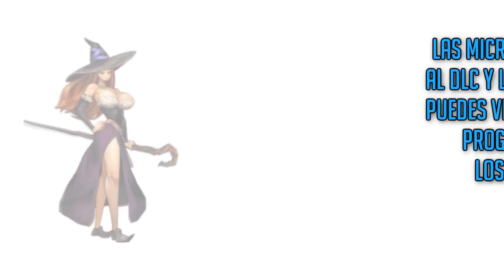TRIO DE PUNCH micro reseña DOUBLE DRAGON NEON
Mira Randoom en vivo, nuestro programa semanal todos los miércoles a las 8pm Hora Centro

Facebook.com/triodepunchface

Micro Reseñas dedicadas a Juegos Descargables y Dlc. RANCHO hace un análisis de Double Dragon Neon para Xbox Live Arcade y Psn. Trio de Punch canal dedicado al mundo de los vídeo juegos, critica y análisis